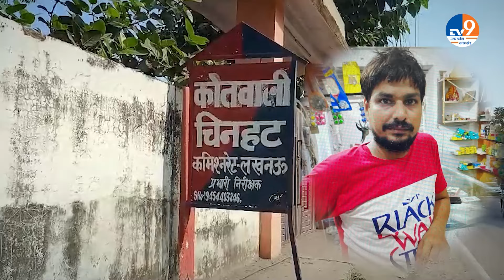Lucknow: पुलिस कस्टडी में शख्स की मौत के मामले में सामने आया हैरान करने वाला CCTV!